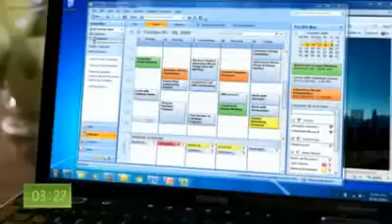Windows 7 Commercial (# 3)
This adversiting describes, how fast Windows 7 is in different applications! This is described as "7 Second Demos"!